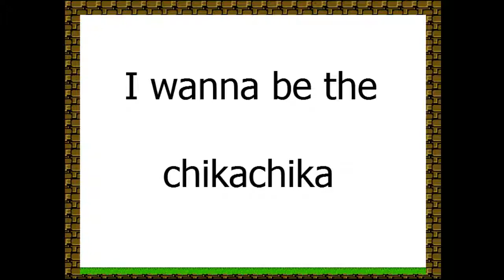I wanna be the chikachika